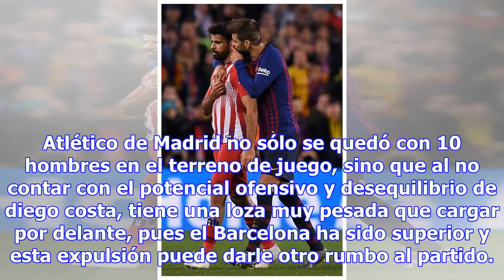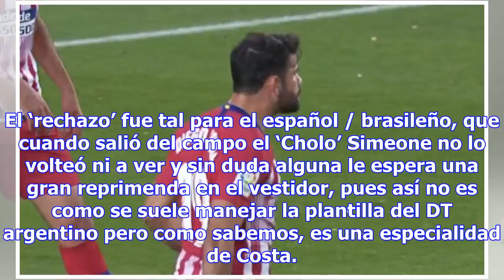EN IMÁGENES: LAS ACCIONES DE DIEGO COSTA QUE PROVOCARON SU EXPULSIÓN CONTRA BARCELONA